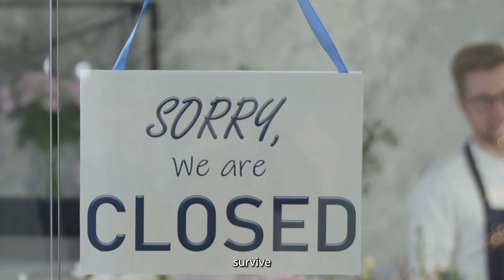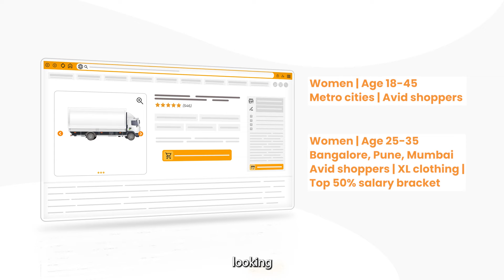6 POWERFUL Digital Marketing Strategies on a LOW BUDGET | Learn digital marketing online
Ever felt STUCK thinking you need BIG BUCKS to market? Competing against industry giants? Believe there's a smarter way?💡 Let me reveal 6 GAME-CHANGING methods you can deploy with ZERO marketing budget!

Big budgets might look tempting, but real triumph in low cost marketing? It's all about genuine engagement, true understanding, and clever tactics. Remember, marketing results don't always come with a hefty price tag.

Here are 6 strategies for getting success in Low budget marketing

1.) Brand communication
2.) Right pricing strategy
3.) Identify and Re-identify target audience
4.) Education and awareness
6.) analyse and experiment

► If you need help growing your business, check out our creative digital marketing agency